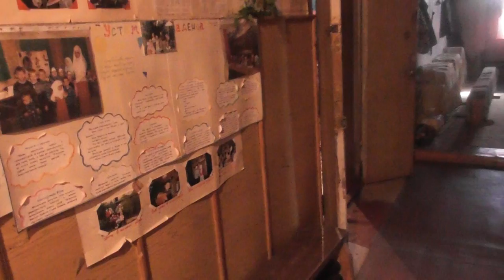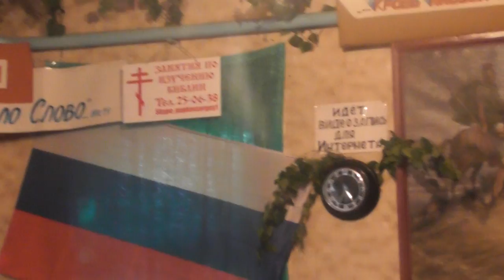Подготовка ко Дню Троицы. 03. 06. 2017